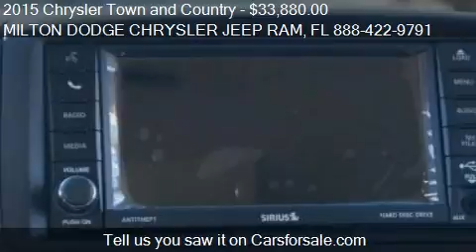2015 Chrysler Town and Country for sale in Milton, FL 32570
This 2015 Chrysler Town and Country is for sale in Milton, FL 32570 at MILTON DODGE CHRYSLER JEEP RAM.
Engine: V6 3.6L V6
Transmission: Automatic 6-Speed
Color: Billet Silver
Mileage: 0
Contact MILTON DODGE CHRYSLER JEEP RAM 6348 Highway 90 West Milton, FL 32570 to test drive this 2015 Chrysler Town and Country  today.